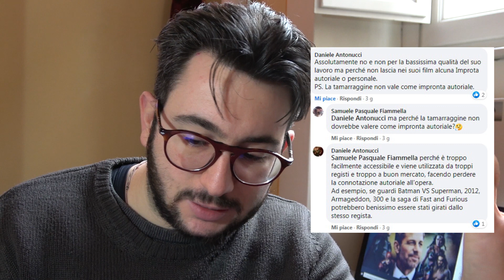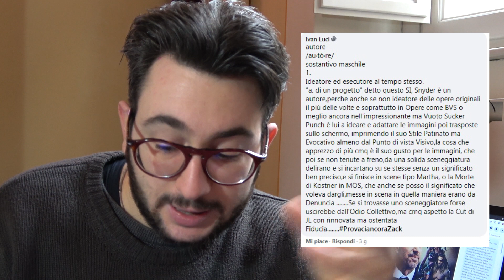Zack Snyder è un autore? Parliamone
Una interessante discussione attorno alla figura dell'autore e anche attorno a quella di Zack Snyder

ACQUISTA I TUOI FILM SU AMAZON